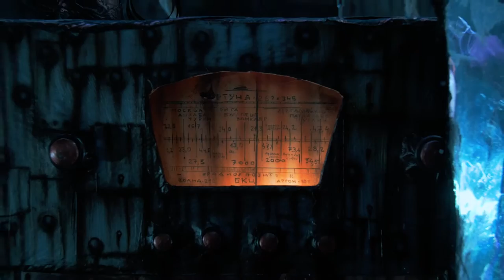Show "OCHRE" Alterum Theatre, promo trailer. Спектакль "ОХРА" Театр Альтерум.